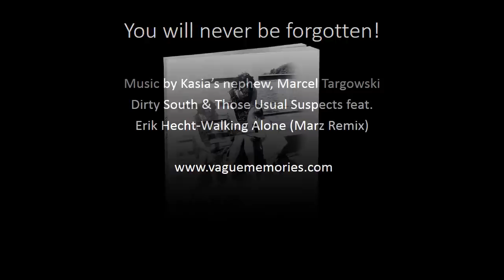In memory of Kasia Puciata (1961-2004), an artist with Down Syndrome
My big sister Kasia was born with Down Syndrome in 1961, in Warsaw, Poland. She went into two years of silence after our dad passed away in 1979. He was her best friend and a daily companion who studied alphabet letters with her over a cup of tea or coffee (oh yeah, she was a big coffee lover!). She struggled to rediscover herself, falling deep into darkness and the world of psychotropic drugs. Seven years later I left to start my life in America. I too vanished suddenly. That accumulation of emotions followed by a desire to live a fulfilled life lead to an artistic explosion. Kasia was about thirty years old when she picked-up a brush and begun painting her feelings. Notice the vibrancy of the colors, the longing for something soothing, peaceful, the light at the end of the journey.  She found her purpose and she lived it till the very end, loving the attention and a sudden out pour of admiration. She did ask not to be forgotten, as just like anyone of us, she wanted to leave behind a legacy. And hers was love and acceptance without boundaries.